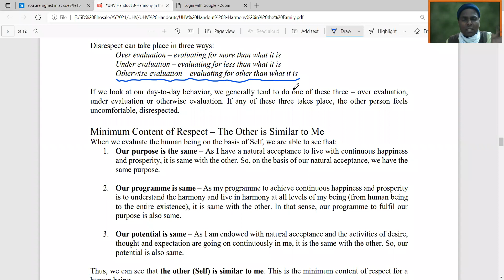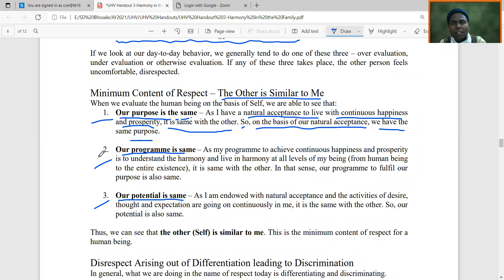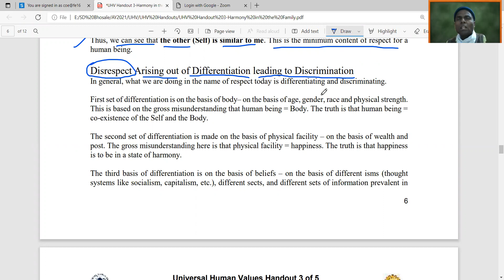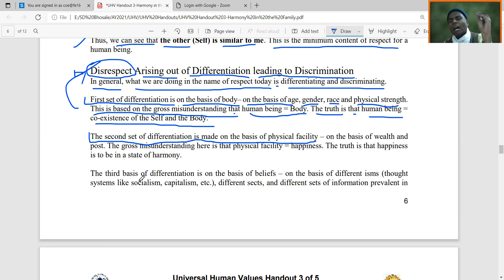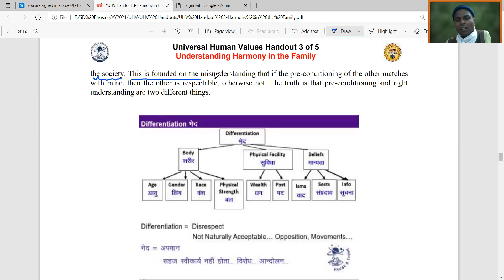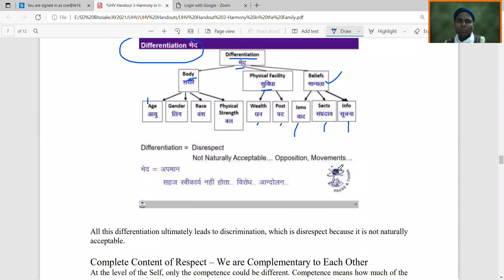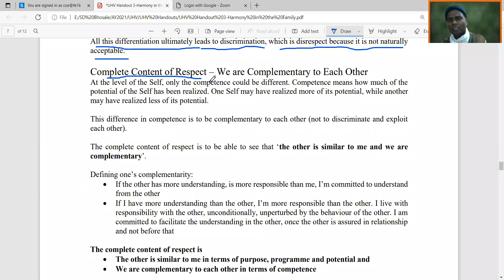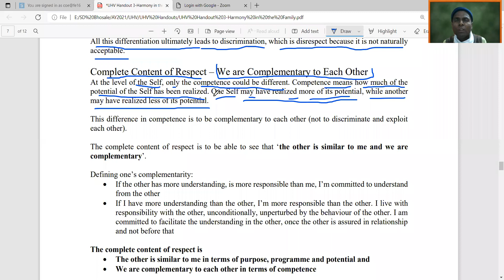UHV Lecture | SDBhosale